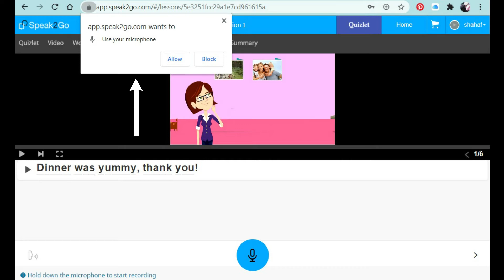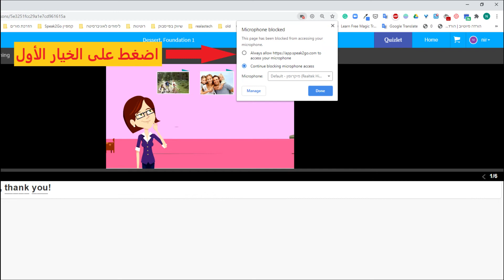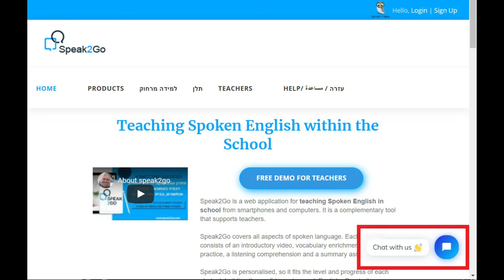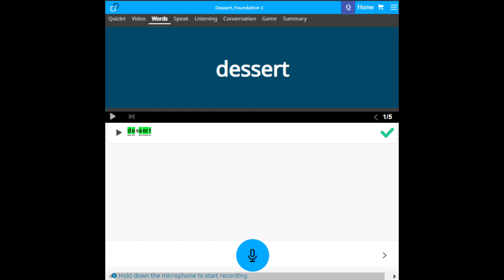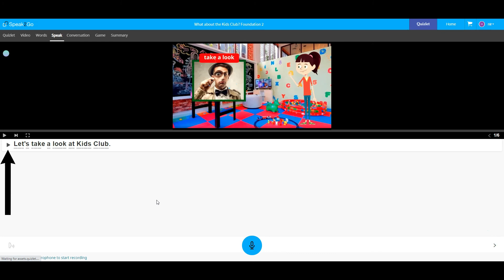Must do lesson 2 Arabic